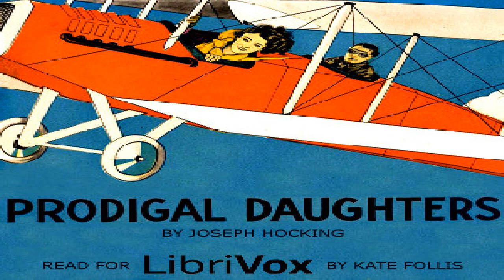Prodigal Daughters | Joseph Hocking | Literary Fiction | Speaking Book | English | 1/8